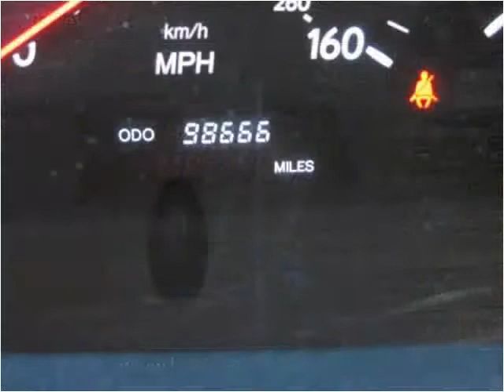2003 Lexus LS 430 Used Cars West Chester PA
This 2003 Lexus LS 430 is available from Landmark Auto Sales.